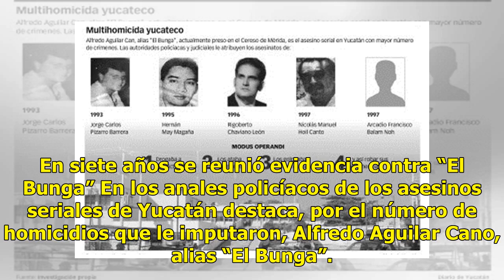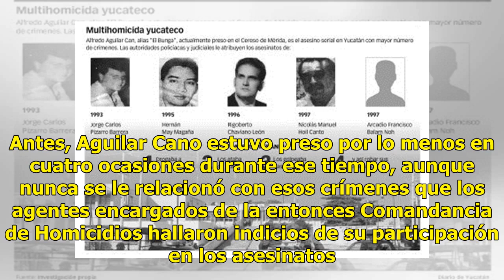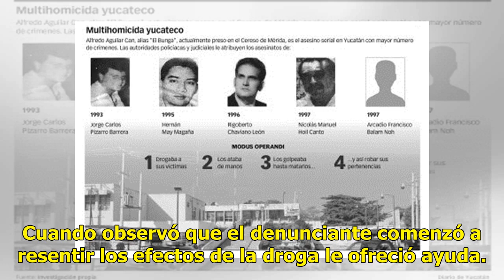Tras un asesino serial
En siete años se reunió evidencia contra “El Bunga” En los anales policíacos de los asesinos seriales de Yucatán destaca, por el número de homicidios que le imputaron, Alfredo Aguilar Cano, alias “El Bunga”. De acuerdo con datos de las autoridades judiciales, el delincuente ultimó a cinco personas a...